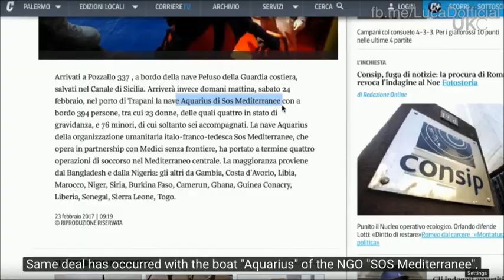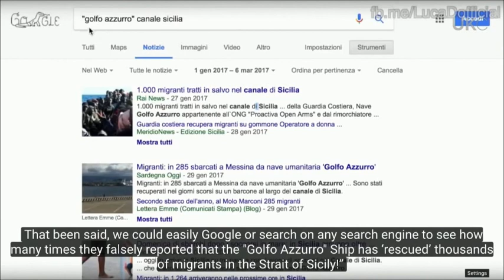A Ferry Service for the Migrants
This is the link to the NGO they are talking about
From UKColumn, the news that MSM won't touch